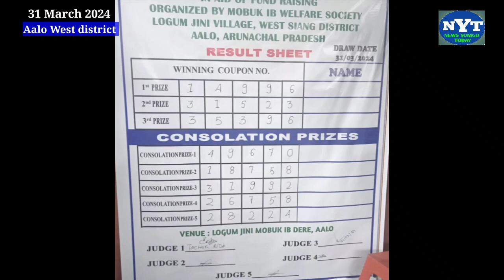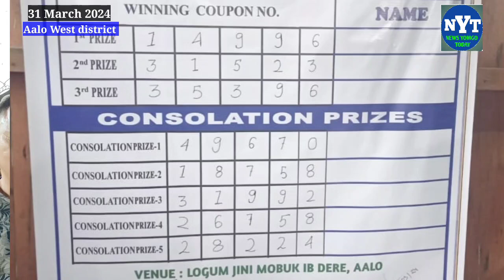Mopin Gift coupon 2024, Organised by Logum jini Mobuk IB welfare society.